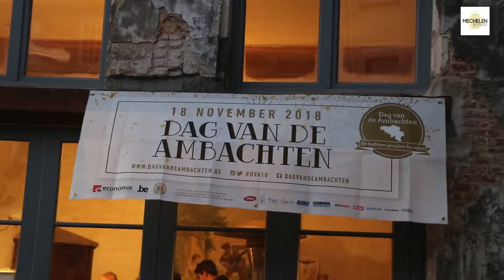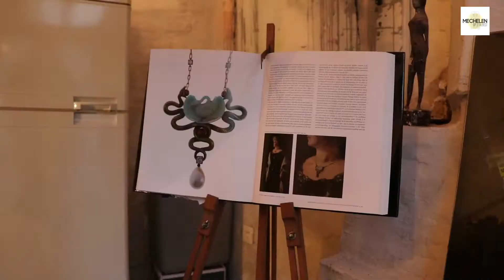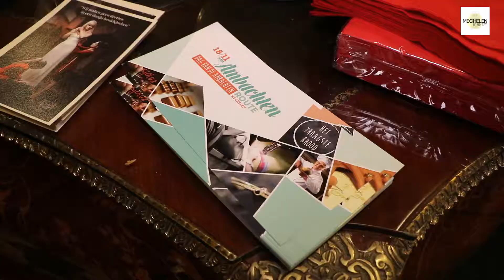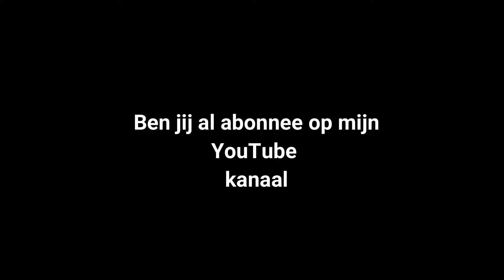Dag van de Ambachten Mechelen 2018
Dag van de Ambachten word ieder jaar nationaal georganiseerd. Ook ambachtslieden uit de stad Mechelen tonen maar al te graag hun producten. Scholen en onder andere het kunstonderwijs zetten hun deuren open om publiek kennis te laten maken met hun ambachts specialiteiten. Eeuwenoude ambachten blijven de mensen inspireren. Nog meer van deze reportages zijn te zien via deze

Camera :
- Canon 750D
- Canon RP
- DJI Osmo Action
Microfoons :
- Tascam DR-05
- Boya BY-MM1
Verlichting :

Ondertiteling : Nederlands - Engels - Duits - Frans - Spaans